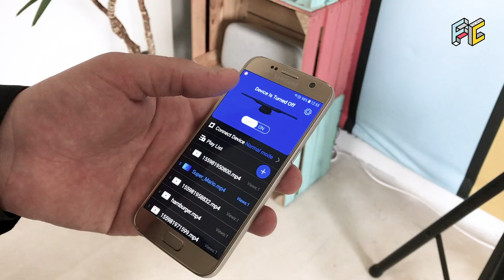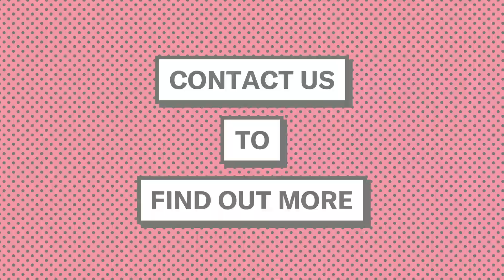TECH BRIEFING: HoloCircle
Für uns ist klar: Gadgets sind die Beweisstücke der Zukunft!

Der HoloCircle ist eine innovative Display-Technologie: Eine Reihe aus LEDs auf der Oberfläche der Rotorenblätter drehen sich in sehr hoher Geschwindigkeit.
Weil die Rotation der Blätter durch das menschlichen Auge nicht mehr erkannt werden können, erscheint es, als wenn ein Objekt frei im Raum schwebt.
Den HoloCircle könnt Ihr jetzt selbst erleben in der TECH FLAT: Unserer Flatrate für neue Technologien!
Erhaltet ein Jahr lang jedes Quartal eine Lieferung von bis zu vier Gadgets in Euer Unternehmen.
So testen Ihr die Zukunft als erster, verpasst keinen Trend und setzen nicht auf den falschen Hype!
Alle Geräte sind ready-to-use und haben relevante Anwendungen aufgespielt – So können Ihr sofort loslegen.